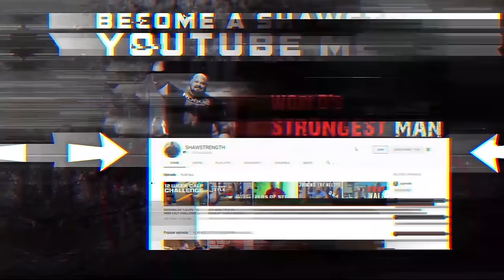PRESSING HEAVY WITH ROBERT OBERST AND EDDIE HALL